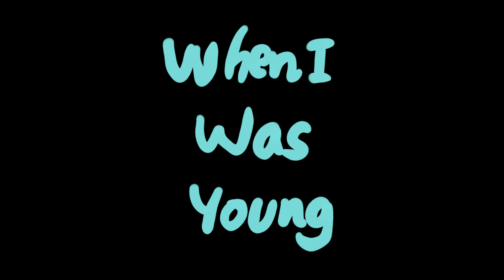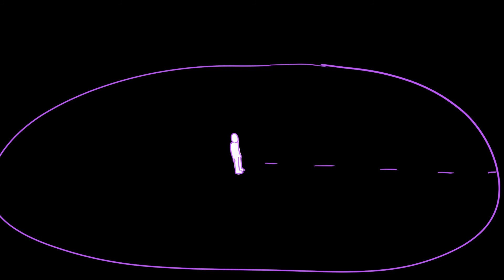Spy Glasses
Story from my childhood, animated by my older brother Michael.